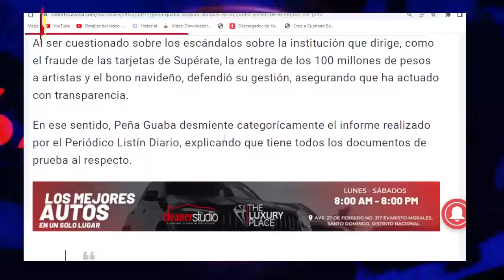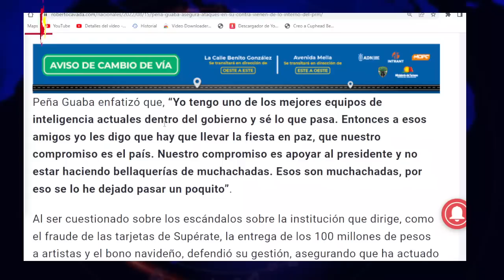ATENCIÓN BENEFICIARIOS, INICIARAN CAMBIO DE TODAS LAS TARJETAS EN NOVIEMBRE DE ESTE AÑO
El coordinador de Gabinete de Políticas Sociales de la Presidencia, Tony Peña Guaba, aseguró que es objeto de ataques orquestados por dirigentes del Partido Revolucionario Moderno (PRM), con el objetivo de debilitar su imagen de cara al futuro político.